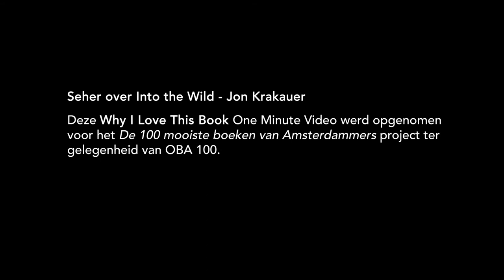Seher over Into the Wild - Jon Krakauer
– BOEKENTIPS IN 1 MINUUT – "Zonder technologie, zonder water, zonder elektriciteit probeert hij te overleven. Dat heeft mij best wel geraakt." – Seher, 51, medewerkster klantenservice OBA, Amsterdam.